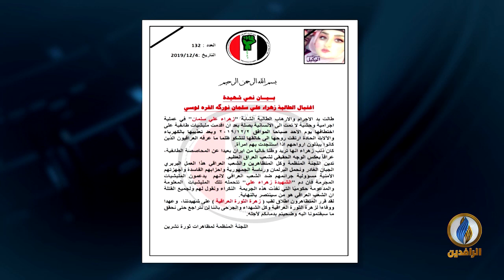اللجنة المنظمة لتظاهرات ثورة_تشرين تدين اغتيال الطالبة الشابة زهراء علي سلمان